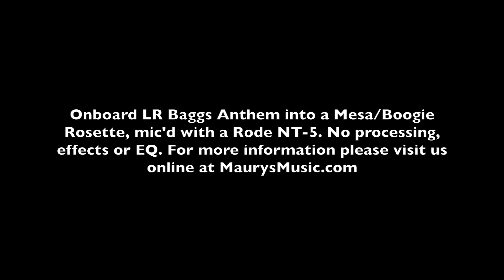The Martin D-18E through the Mesa/Boogie Rosette acoustic amp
In this clip, Maury is playing Martin D-16E through a Mesa/Boogie Rosette 300: 2/8 acoustic amp.  The guitar features an LR Baggs Anthem pickup system. The amp is mic'd with a Rode NT-5 and you're hearing 100% amp.  No unplugged acoustic, no direct pickup signal, no lavalier mic.  For more information please visit us online at MaurysMusic.com.